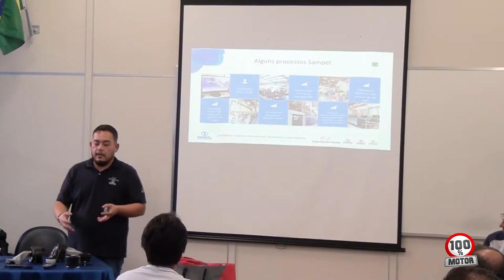1° encontro RAE e Senai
Evento Realizado no SENAI Almirante tamandaré

Produtora Responsável: Blue World Produções